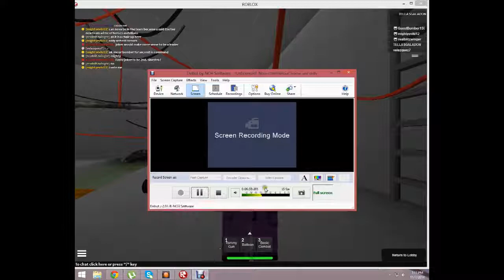Mic test - I DID IT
THERE YA GO LOL